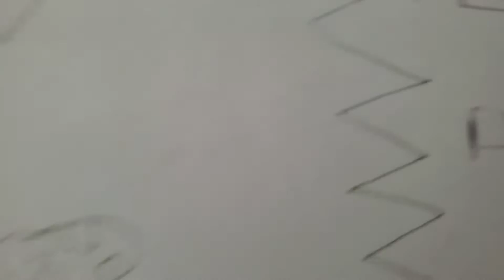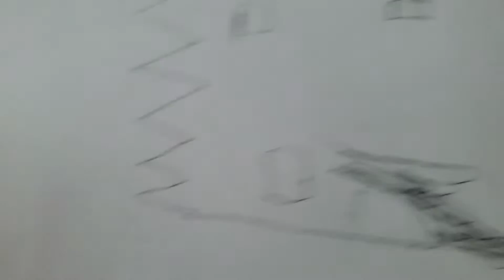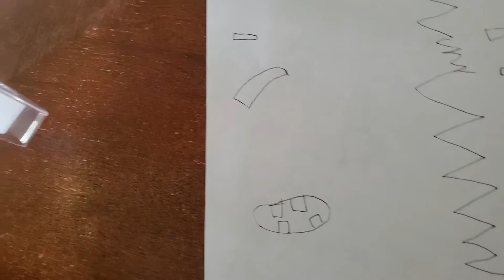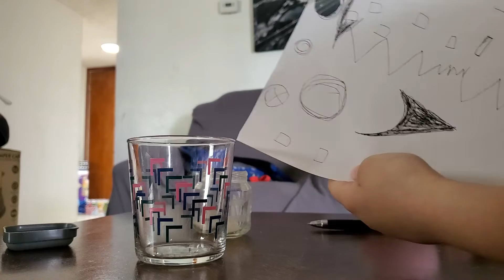Making corrupted piggy 2 part 1